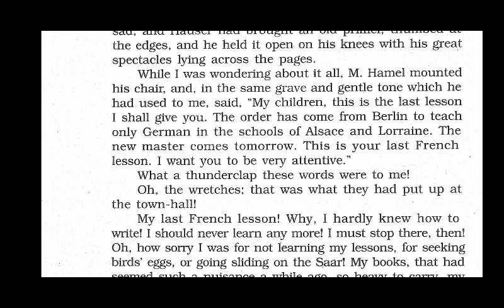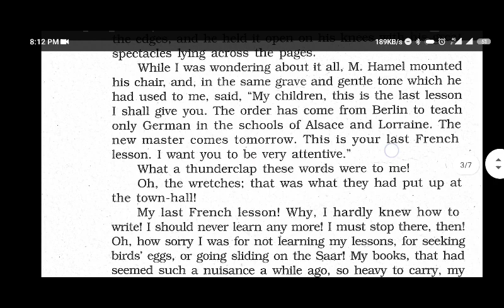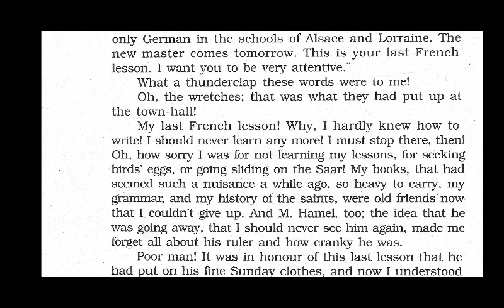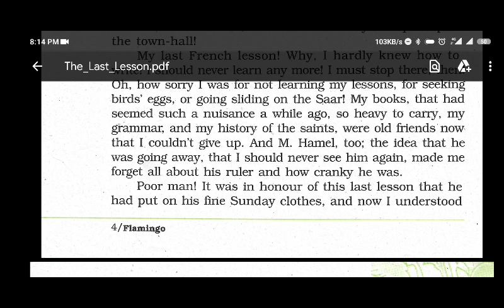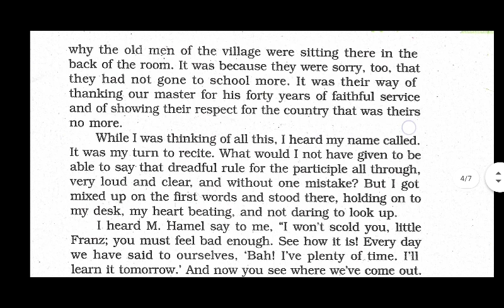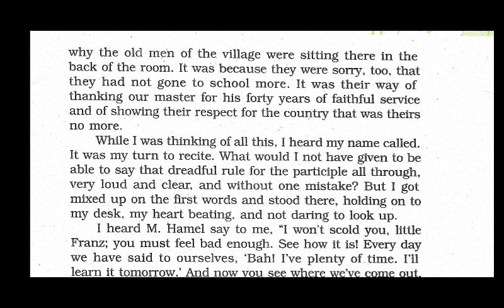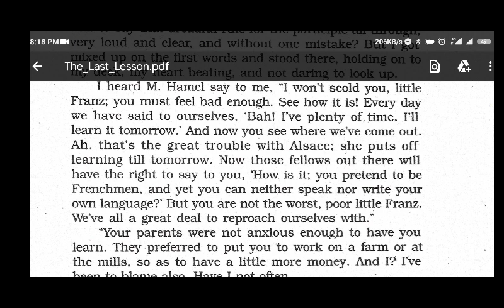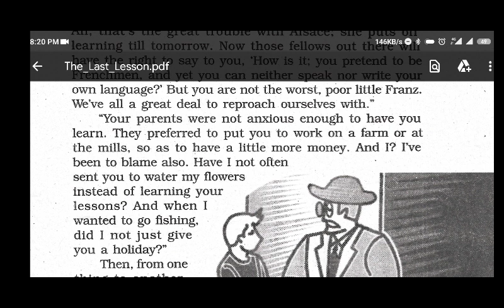12 24.4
Part 4